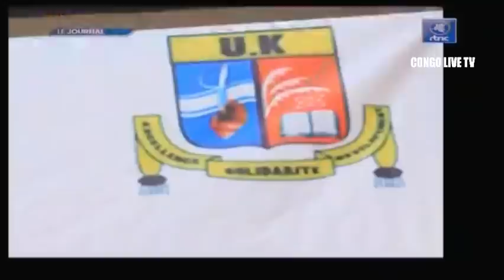🔴RDC : SUIVEZ LE GRAND JOURNAL DE CE VENDREDI LE 16.09.2022 RTNC EDITION 07H00